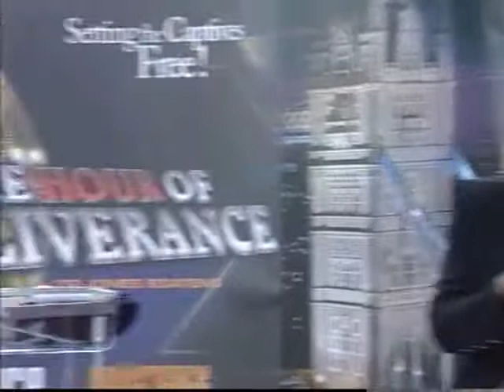A Call to Sonship - Reverend Dr Grace-Kemi Emovon Part 3